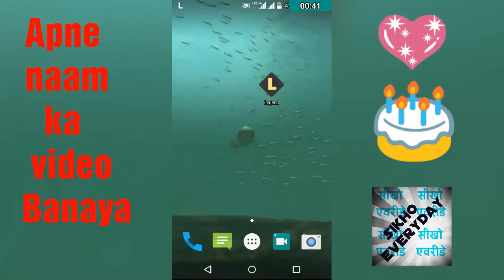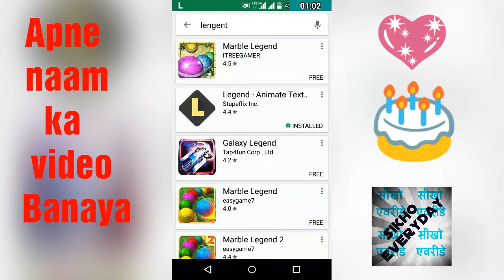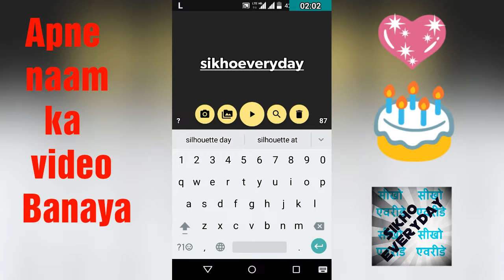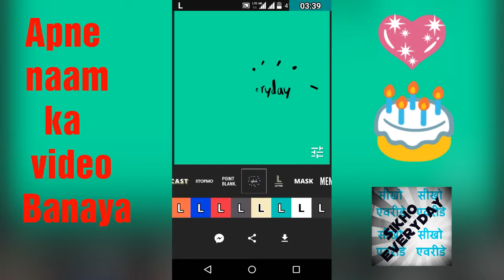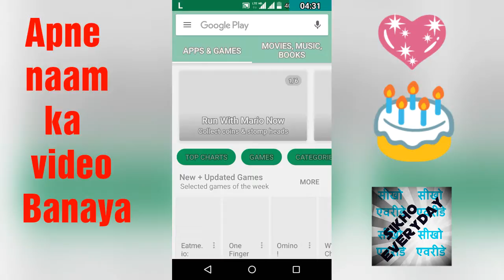YouTube ke liye video banana sikhe Apne naam ka Diego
आप अपने नाम का वीडियो बना सकते हैं और किसी का बर्थडे विश कर सकते हैं बर्थडे का वीडियो बनाकर और हैप्पी होली हैप्पी दिवाली कुछ भी विश कर सकते हैं जैसा आप चाहे इस ऐप का इस्तेमाल कर सकते हैं
@  top 5 videos my channel